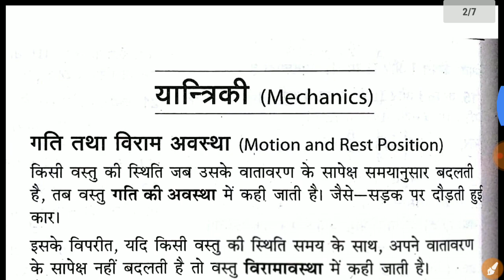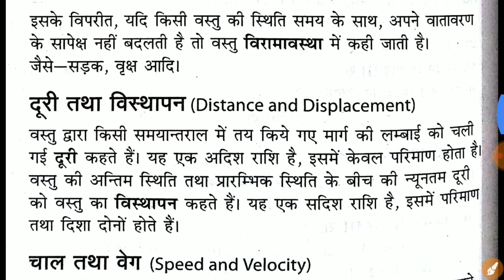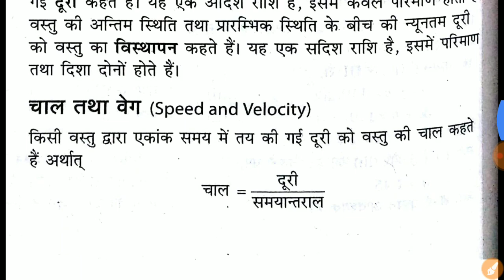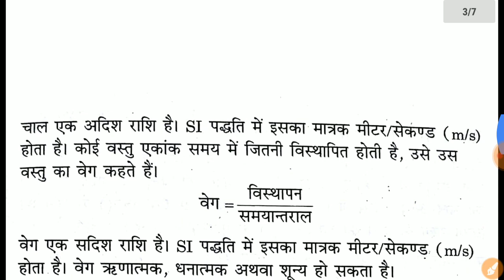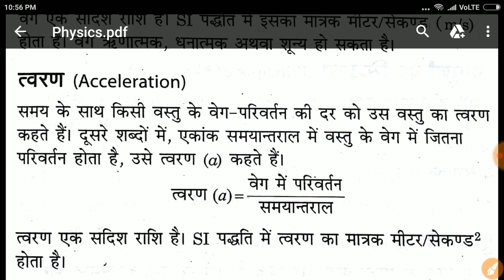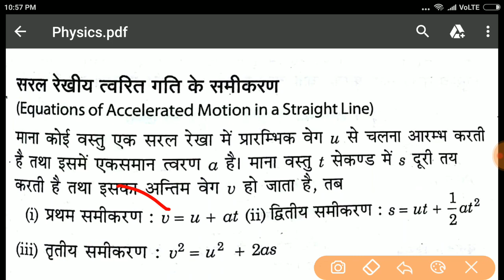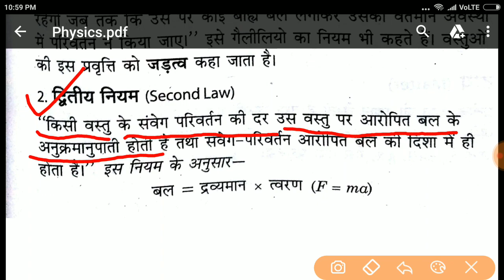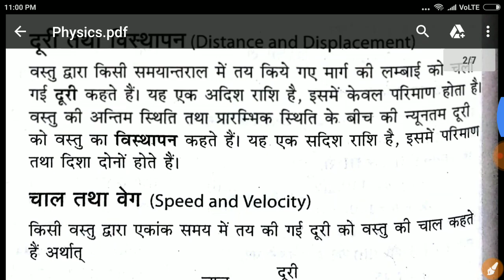Physics-2,Geral Science for Railways,Science for locopilot, Science Class for group D railways,alp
IS VIDEO me mai aapse Physics-2,Geral Science for Railwaysaur ,Science for locopilot,ke bare me bat karunga sath hi sath  Science Class for group D railways, bhi discuss karunga